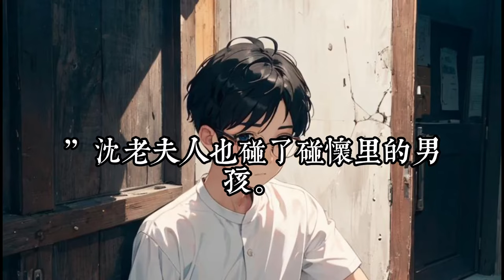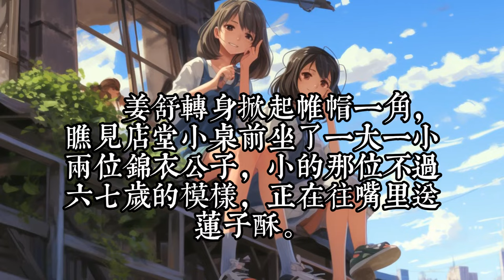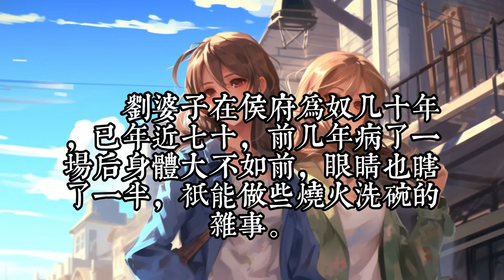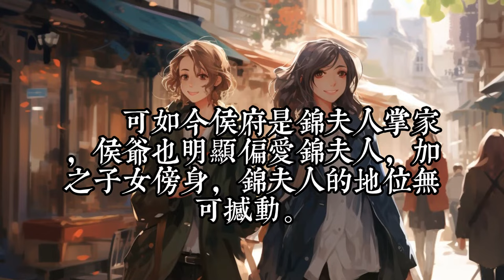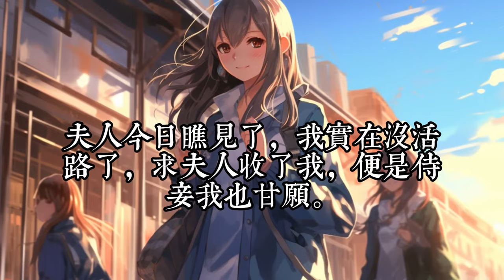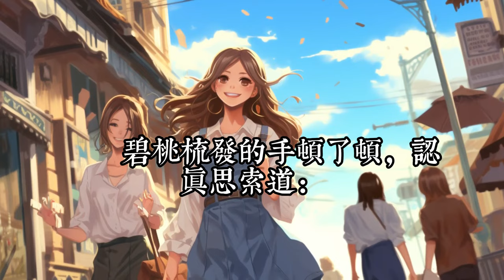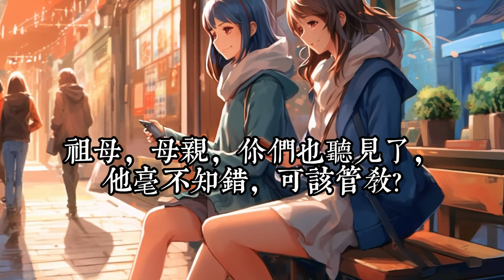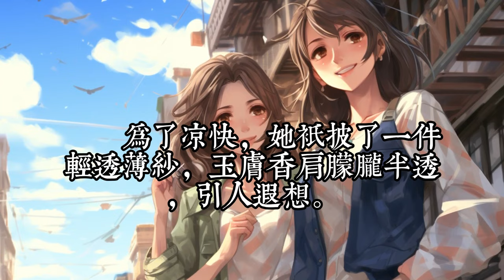《都和离了，谁还惯着你啊》1 -30 商贾之女高嫁侯府，成了上京笑谈。 独守空房供养侯府六年，姜舒无怨无悔。 可她苦等多年的夫君从边关归来，带回一妻两子。